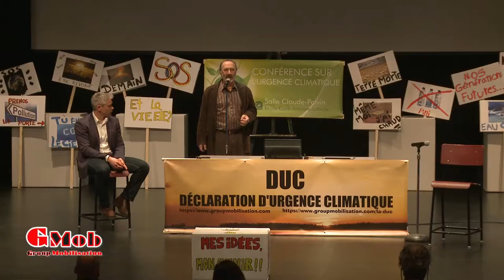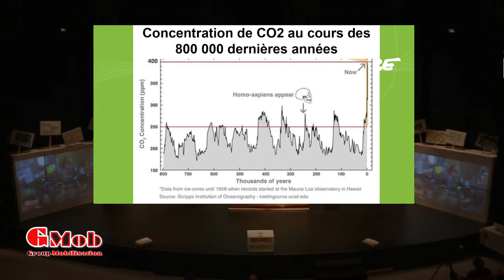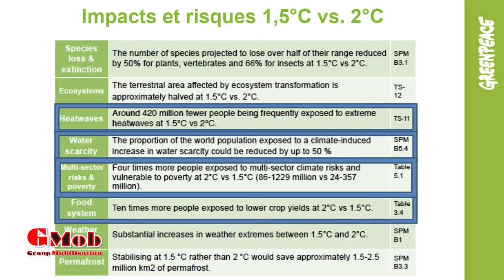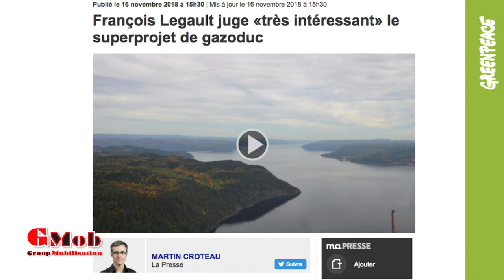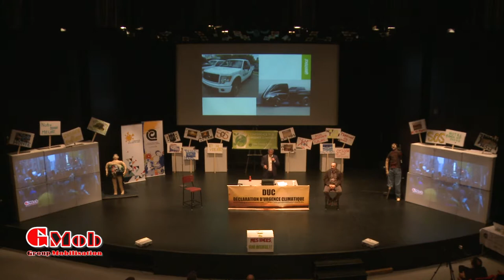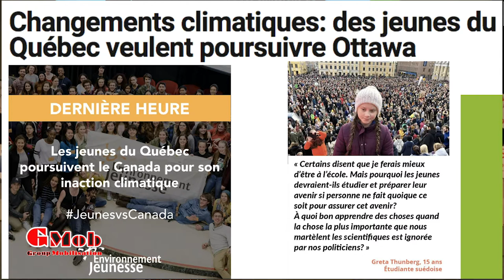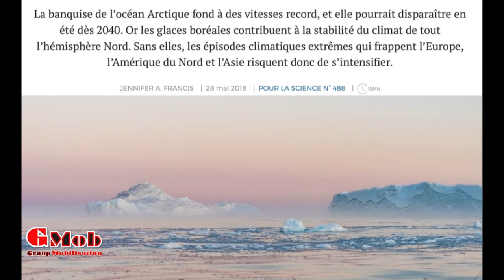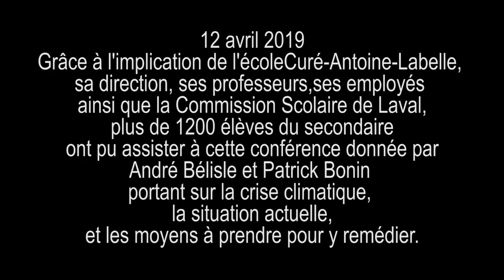André Bélisle et Patrick Bonin en conférence à l’école Curé-Antoine-Labelle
12 avril 2019. Grâce à l’implication de l’école Curé-Antoine-Labelle, sa direction, ses professeurs, ses employés, ainsi que la Commission Scolaire de Laval, plus de 1200 élèves du secondaire ont pu assister à cette conférence donnée par André Bélisle et Patrick Bonin portant sur la crise climatique, la situation actuelle et les moyens à prendre pour y remédier.

***ALLEZ VISITER LES CHANTIERS DE LA DÉCLARATION D’URGENCE CLIMATIQUE***